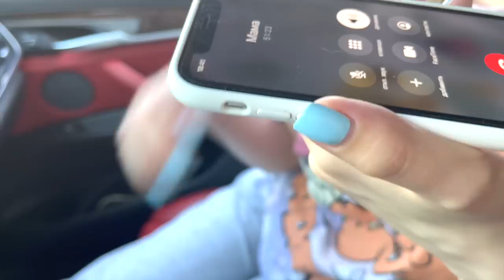Я ВАГІТНА ВІН ВЖЕ МЕНЕ ЗА"БАВ ЗА МНОЮ СЛІДКУЄ В УКРАїНІ ВЛОГ